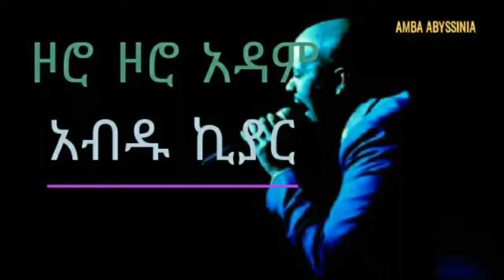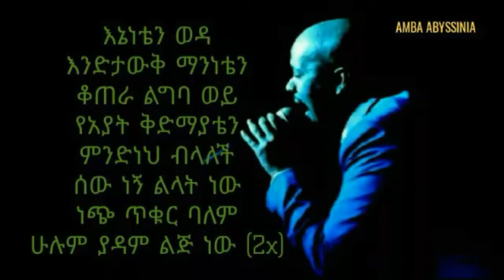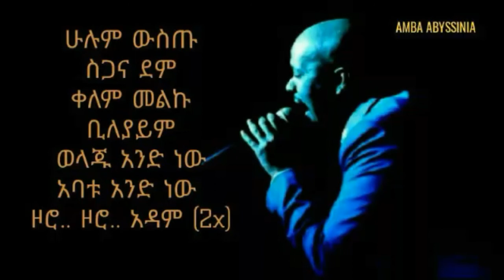zoro zoro Adam - Abdu Kiar (ዞሮ ዞሮ አዳም) | Ethiopian Music with lyrics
Amharic music lyrics: Abdu Kiar - zoro zoro Adam | አብዱ ኪያር  - ዞሮ ዞሮ አዳም

We keep you updated with your favourite artist and provide you with the lyrics of their latest songs. subscribe to this channel to stay on top of the hottest music trends!

Amharic music lyrics and Eritrean music lyrics coming soon
best amharic music and others
This channel produces lyrics for : Amharic music
                                                          Ethiopian music
                                                           habesha music

support : Abdu Kiar

Song       zoro zoro Adam
Artist      Abdu Kiar